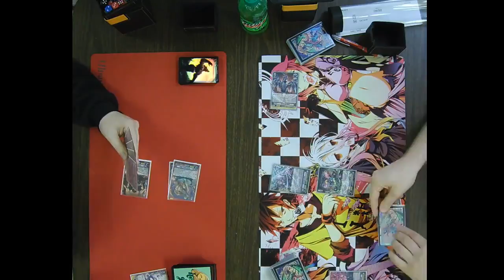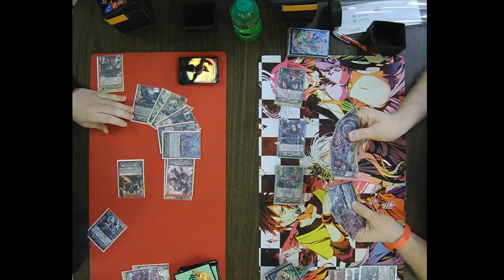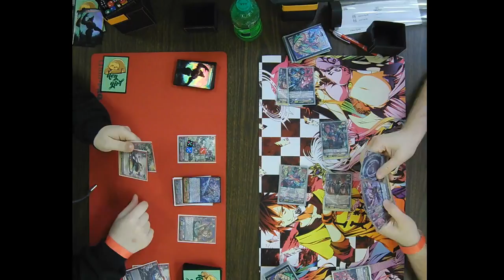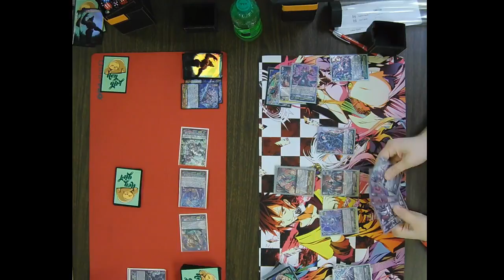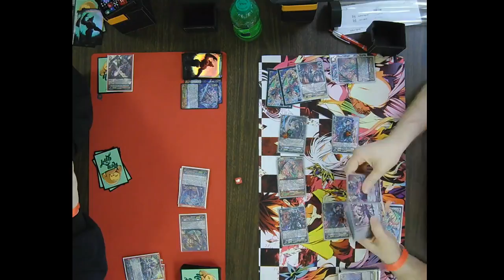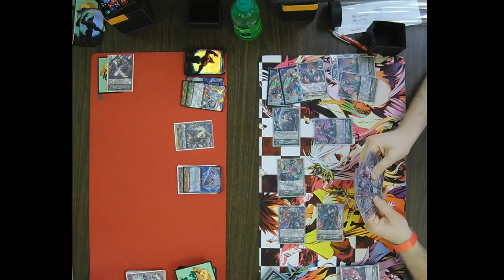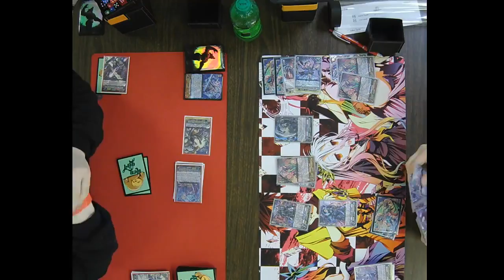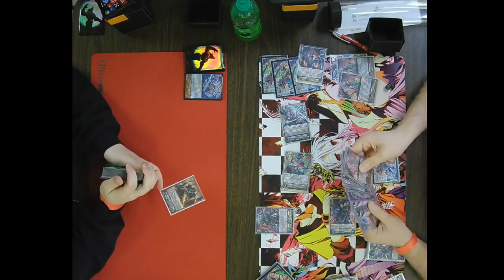Cardfight Vanguard TCG Weekly Event 05/19/18 Round 1 Andrew Specht vs Alec Carroll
Cardfight Vanguard TCG Weekly Event 05/19/18
Round 1